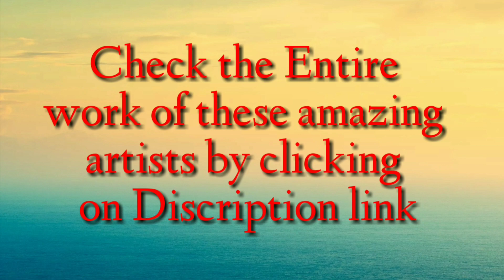Epoxy Resin Art That Is At Whole New level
Resin art is created when a running chemical called epoxy is
 combined with various colors and pigments to create beautiful
 patterns and designs. It is a beautiful medium to create pieces
 of art in any form because when it dries, it hardens to create
 a beautiful glass-like finish that is completely waterproof.

Check the Entire work of these amazing Artist by Clicking on link